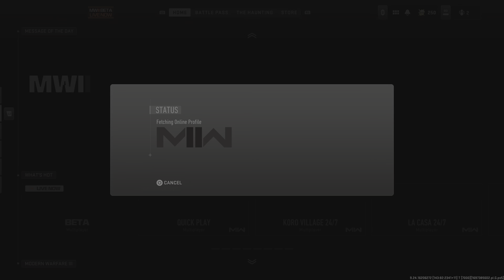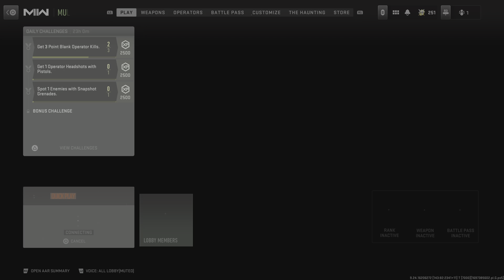IM GETTING DECENT